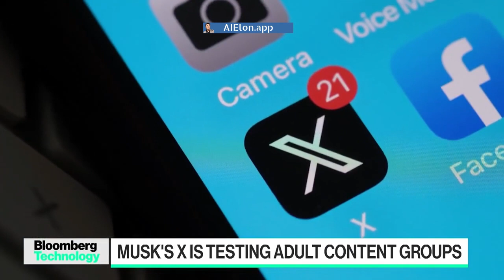Elon Musks X Platform Explores New Boundaries with Adult Group Testing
Exploring the boundaries of digital freedom and content moderation, Elon Musk's venture, X, is rummaging through the underbelly of online content, pushing the envelope to what can be called a maverick move in social media landscapes. The recent endeavor to test adult content groups is a significant divergence from X's earlier disposition, a move that reflects Musk's philosophy – that nothing is off limits if it doesn't cross the line of legality.

Musk's strategy accentuates a clear demarcation from other platforms, which often imposes stricter content guidelines. X's history of hosting not-safe-for-work content isn't new, but Musk's overt willingness to embrace and expand this niche is quite unprecedented. By positioning X as the flag-bearer of almost boundless expression, Musk is not just courting controversy but also baiting a specific demographic which seeks an unfiltered realm on the internet.

The approach to implementing this feature brims with caution, albeit steeped in clandestine testing. Content creators will have the ability to label their communities, but the process is opaque and murky. Age-verification mechanisms are a matter of conjecture, conducing towards a gaping concern regarding the accessibility of such content by underage users. Here, Musk's relentless pursuit of liberty on his platform rubs against the critical responsibility to shield minors from content not deemed appropriate for them.

X has not openly communicated the functionings of this new feature, leaving the public speculating and experts like myself to piece together information from unofficial sources. This silence seems tactical, avoiding premature backlashes and perhaps buying time to devise a full-proof system that balances freedom and responsibility.

With this move, Musk is not just altering X's brand image but also redefining the vertices of content moderation in social media. While the entrepreneurial spirit is commendable, whether this particular development enriches the platform's value proposition or notches up the need for scrutiny and regulation remains a matter of prolonged observation and heated debate. We watch, with bated breath, as this saga unfolds, reminding ourselves of the potent power and peril that come with digital freedom.